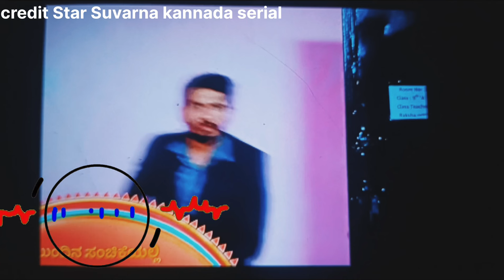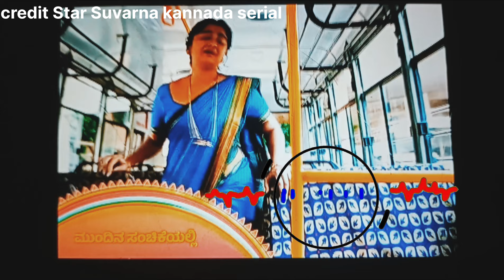ಶಾಲೆಗೆ ಕೆಟ್ಟ ಹೆಸರು | ಕಾವೇರಿಗೆ ಕಾದಿದೆ ದೊಡ್ಡ ಸಂಕಷ್ಟ ಎಲ್ಲರಿಗೂ ವಿರೋಧಿಯಾದ ಕಾವೇರಿ | ಅಗಸ್ತ್ಯ ಎಲ್ಲಿದ್ದಾರೆ